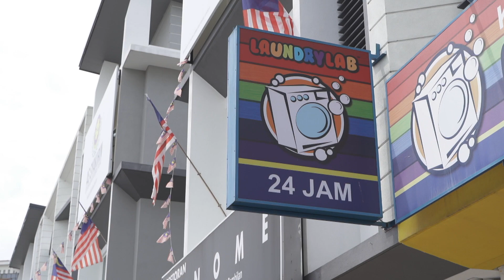Oh Bahasaku! Mari saksikan kisah Harris dan Kumar di kedai dobi.